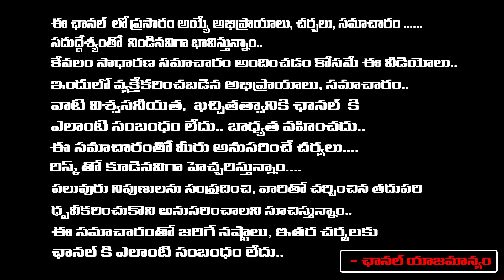అనుకున్న పనులు తక్షణమే నెరవేరాలంటే శుక్రాచార్యుల అనుగ్రహం ఉండాలి VIKRAM ADHITHYA | RedTV